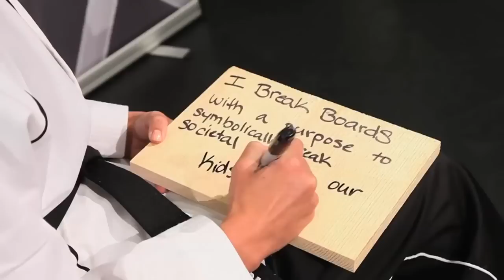Miss USA Nia Sanchez Breaks Real Wooden Boards Using Taekwondo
Break down your barriers @ Tiger-Rock